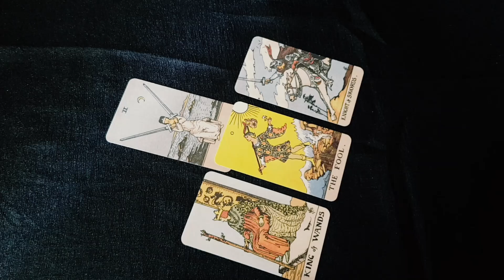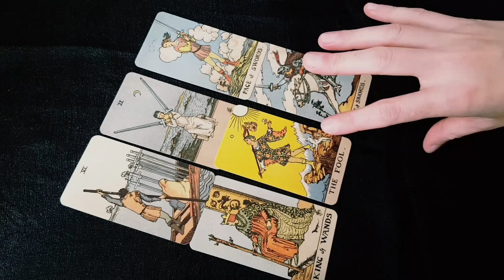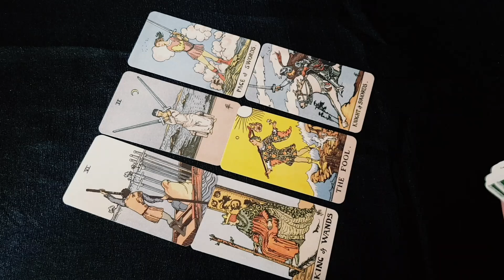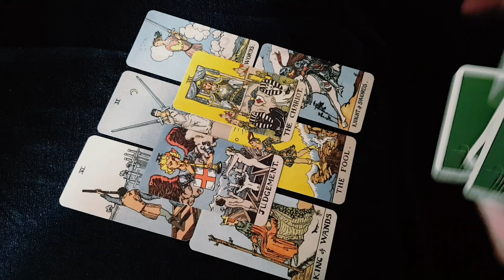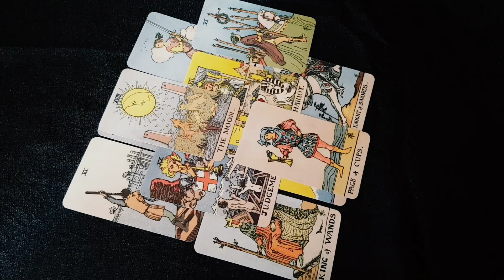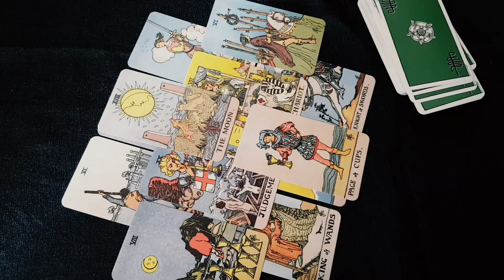PISCES - THE *ONE* THAT GOT AWAY! 😱15th - 21st Mid March Weekly Tarot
➹ BONUS WEEKLY TAROT BY BLACK FEATHER TAROT ➹